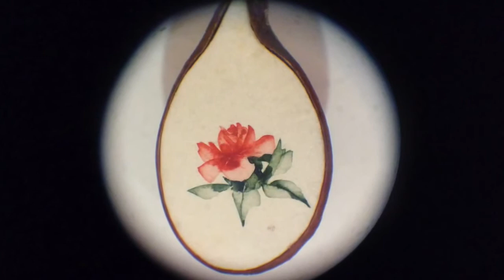Museu de la Miniatura - Ordino (Andorra)